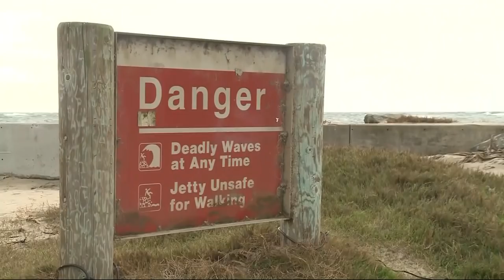Waves Feared Too Big for Mavericks Surfers Headed Toward San Mateo Coast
Monster 60-foot waves could make it too dangerous to go forward with the Mavericks big wave surf contest next week. Devin Fehely reports from Half Moon Bay. (12-14-18)